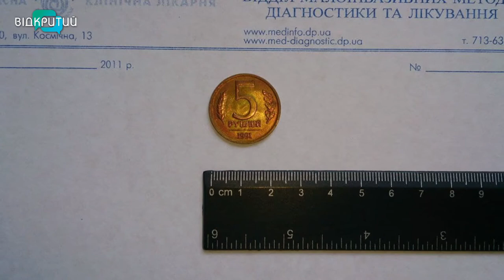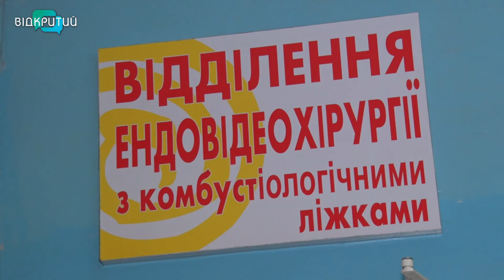Під час локдауну зросло число маленьких пацієнтів, які ковтають дрібні предмети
Тягнуть до рота все, що потрапляє в поле зору – і опиняються в руках медиків. Практично щотижня в обласній дитячій лікарні рятують двох-трьох маленьких пацієнтів, які проковтнули чужорідні предмети